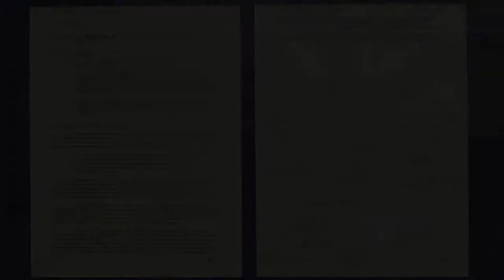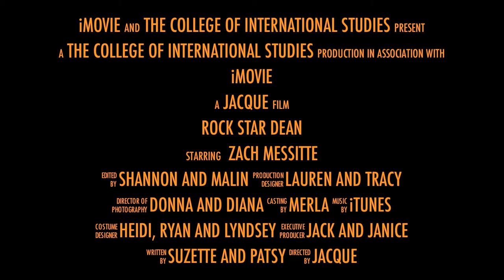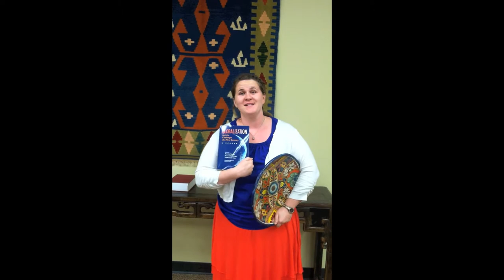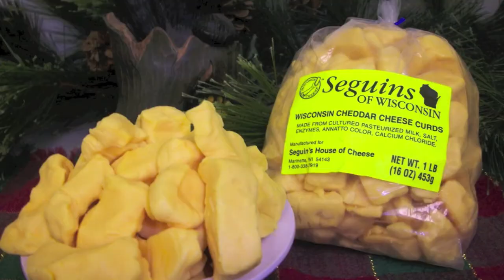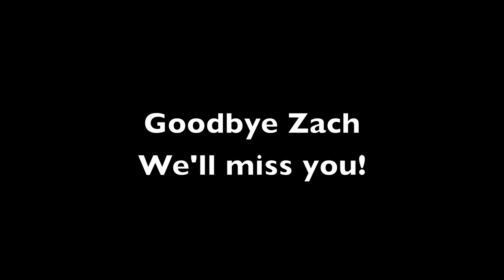Zach's Goodbye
Goodbye Zach Messitte.  It's been quite a ride.